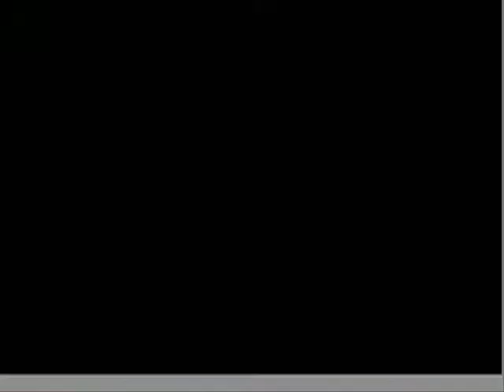Zelda: A link to the past (A broken link)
Friend and i were messing around with a Zelda evolution video idea for his channel when one of the files came out all jack up.  Here's the beginning of link to the past, on crack. The video screwed up but the audio didn't when it was converted.  We thought it was kind of funny.